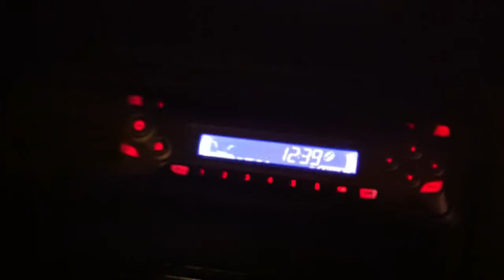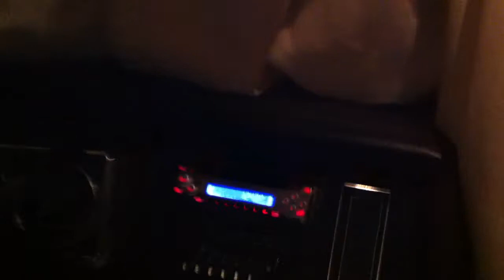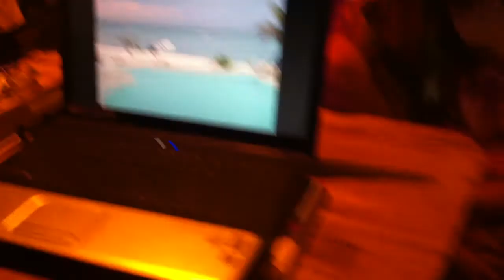Mexique - Tranche de vie dans un camper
Valentine s'éclate sur Mana...